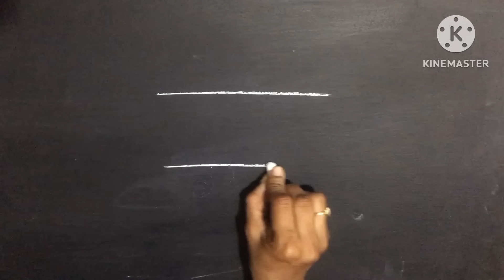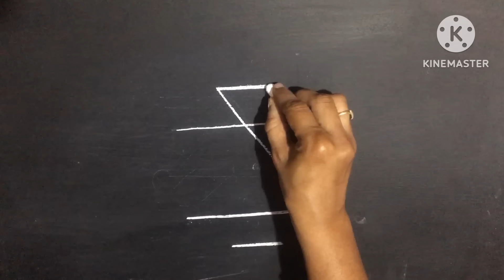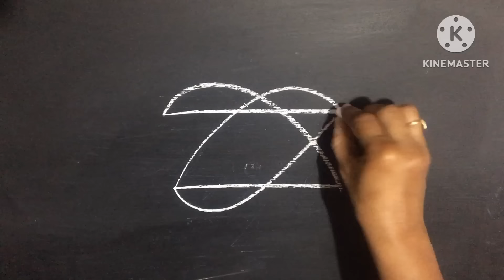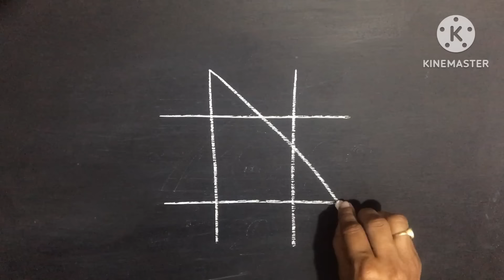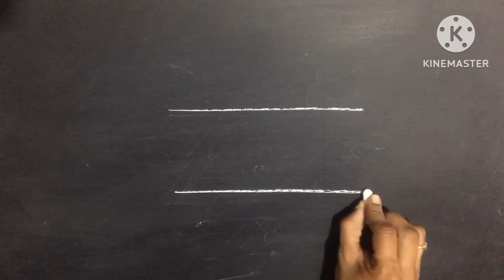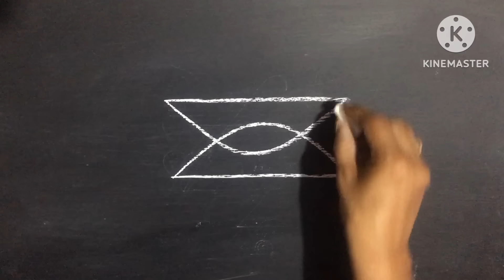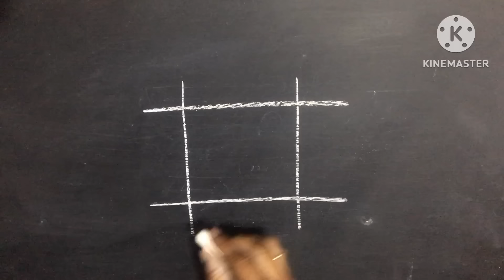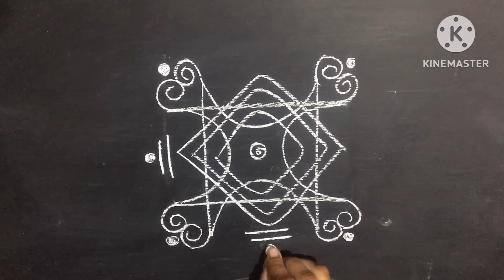Simple rangoli || easy muggulu || Chinna mugulu|| Daily kolams || padi kolams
Simple rangoli || easy muggulu || Chinna mugulu|| Daily  kolams || padi kolams @lprangoli